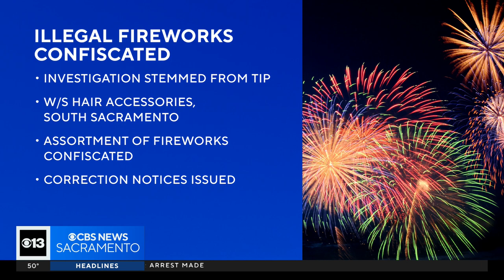Counterfeit fireworks confiscated from south Sacramento business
Officials confiscated counterfeit fireworks from a business on Sky Parkway in south Sacramento on Wednesday.